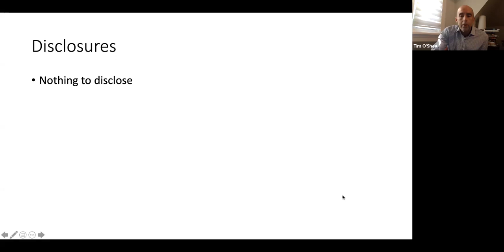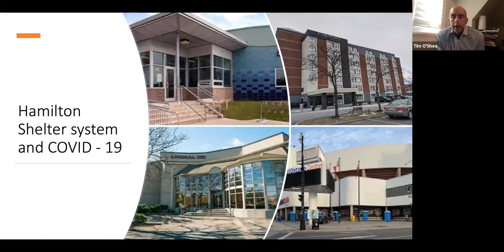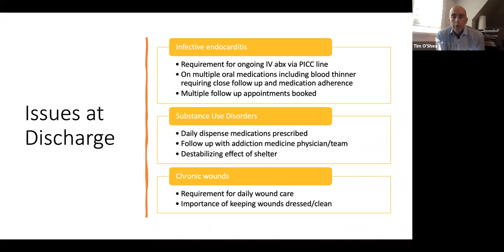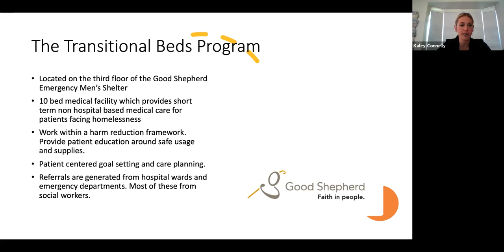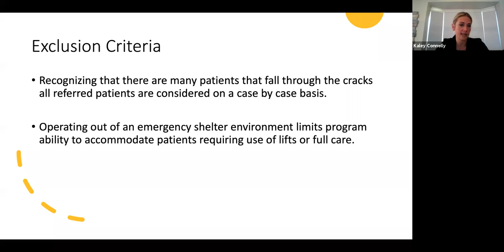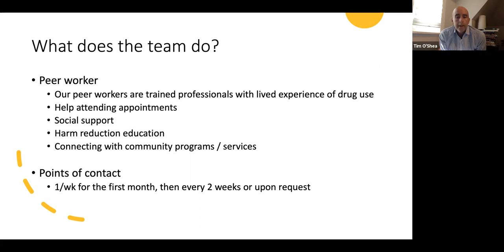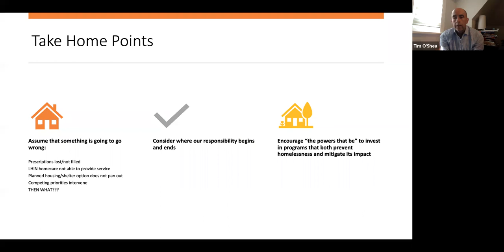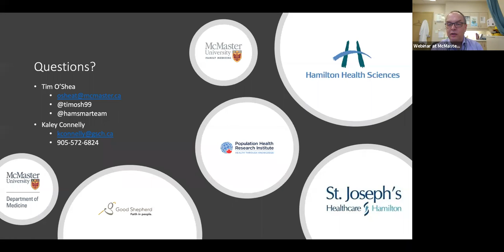Chair's Grand Rounds: Get me off this carousel!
Things to consider when discharging patients who are homeless or precariously housed
Dr. Tim O'Shea, MSc, MD
Associate Professor, Division of Infectious Diseases, Department of Medicine, McMaster University
Ms. Kaley Connelly, RN
Nurse Manager, Transitions to Home Pilot Project, Good Shepherd Centre